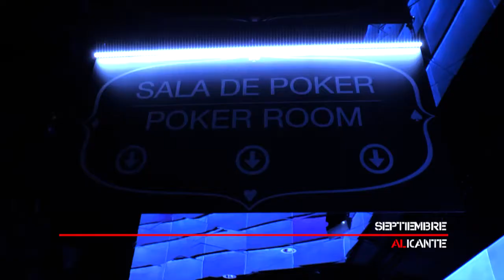AMBIENTE DIA 1 A EFPS SEPTIEMBRE 2014